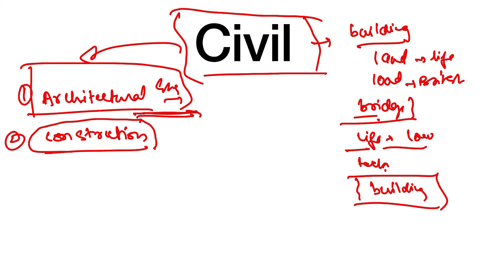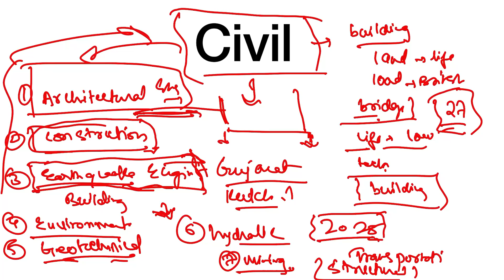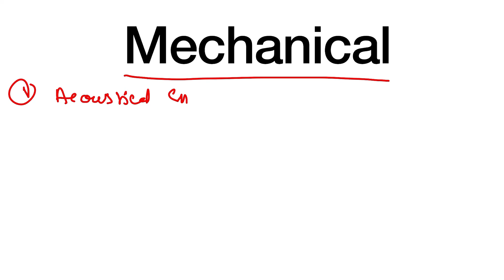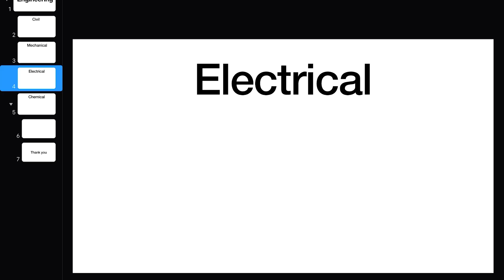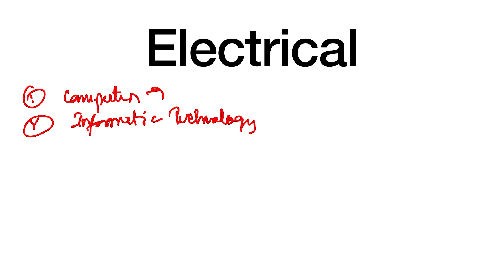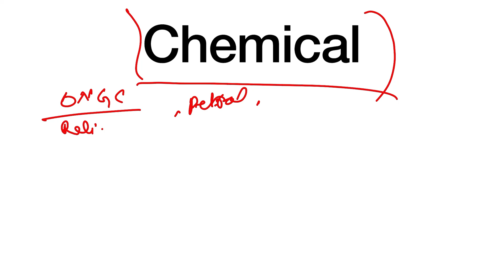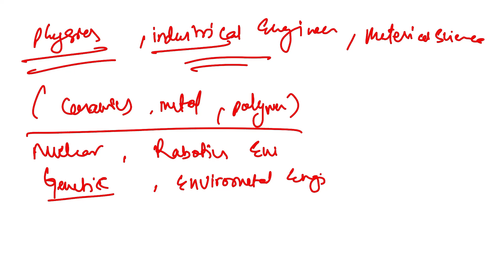Career choice | Engineering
hello student
In this video,  I will tell you various engineering branches, so it will help you to decide , which engineering branch is good for you..

ashwinkhodiyar@apl (amazon pay)

Time Stamps

Ashwin Khodiyar